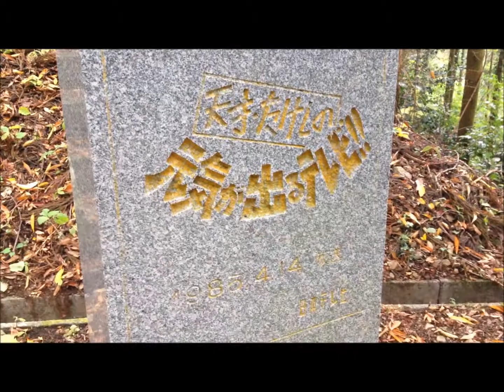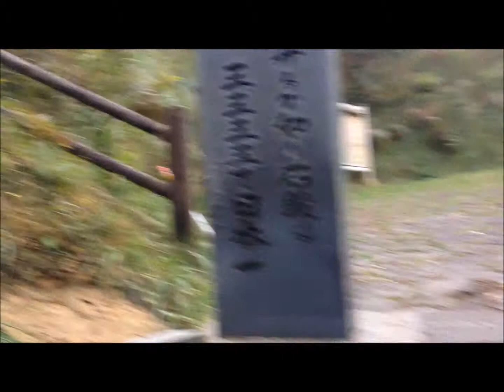熊本県・日本一の石段（釈迦院御坂遊歩道）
下益城郡美里町坂本にある3,333段あるイカした観光施設です。